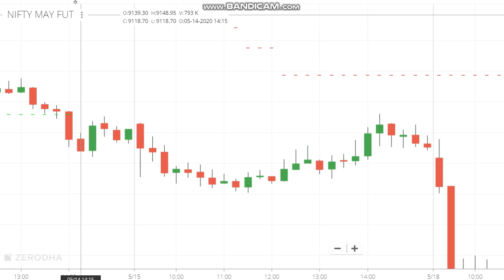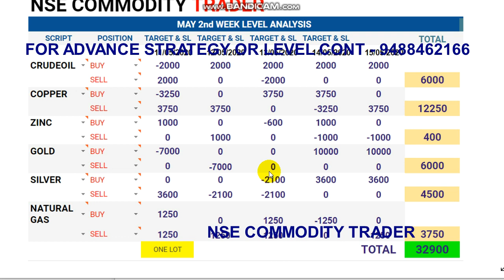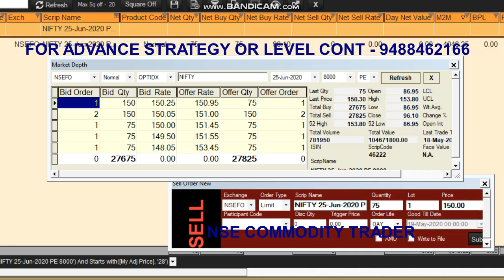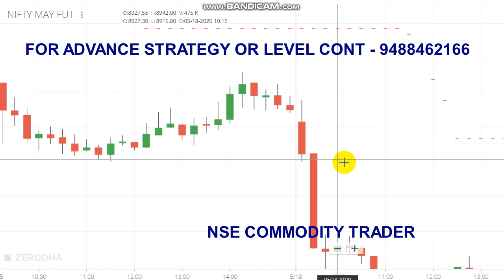Why Market Down & How to Use this Opportunity to Earn in NIFTY 50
Today market went down and we use this opportunity to earn in NIFTY 50 through intraday trading. From day trading today we earned 4000Rs profit.

To Open Trading Account Click the Link -  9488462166